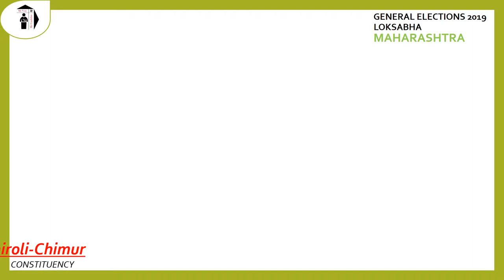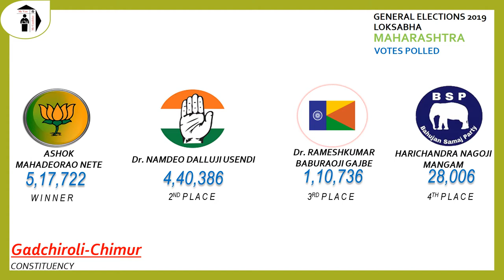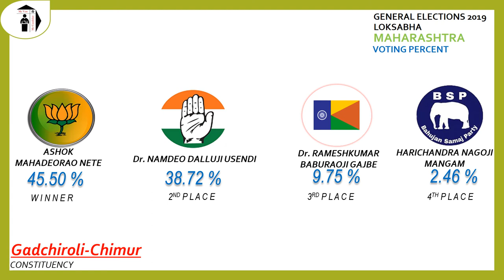Gadchiroli Chimur Parliament Constituency